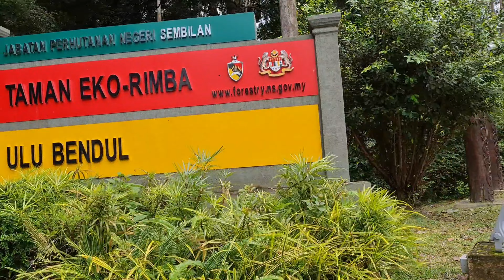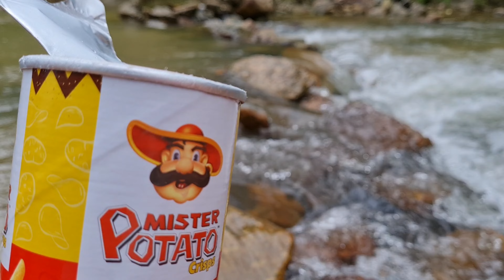Bersantai di Ulu Bendul | terapi air mengalir semulajadi | nature relaxing sound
Bersantai di Ulu Bendul sambil menikmati makanan dapat merehatkan diri setelah seharian penat bekerja.

Bunyi air mengalir secara semulajadi dapat menenangkan jiwa.